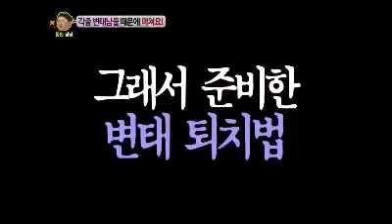안녕하세요 - Hello #04 20110829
Talk show Hello (EP41),
KBS 2TV 11:05pm MON